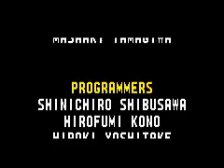[TAS] Sonic Advance "Amy" v2 by GoddessMaria, Grincevent & VanillaCoke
This is a Tool-Assisted Recording.

After the discovery of a new glitch, it was warranting for an update. So here it is!